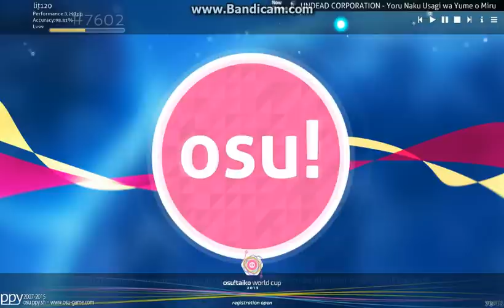osu! Skin Test - lit120's Skin (Made by lit120)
So, here's my personal skin for you guys, and it is available in forum and my profile.